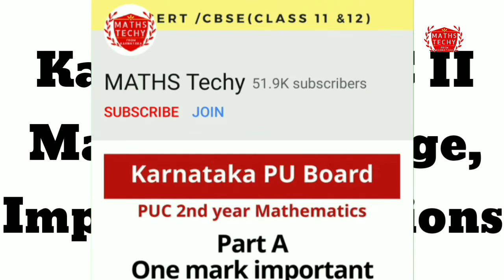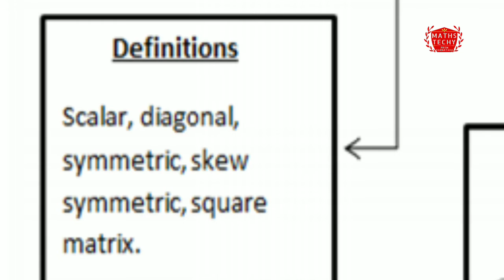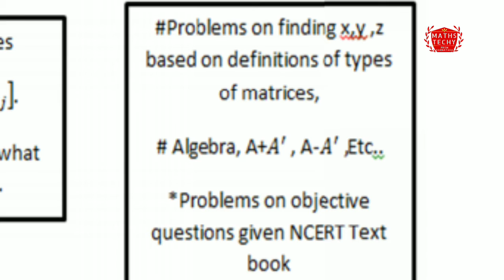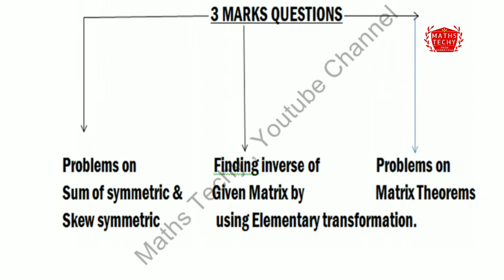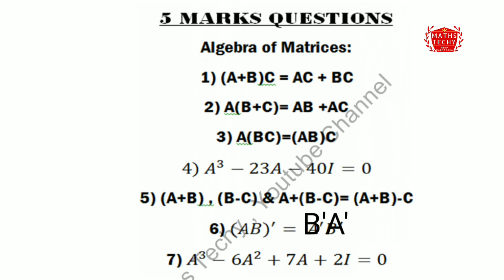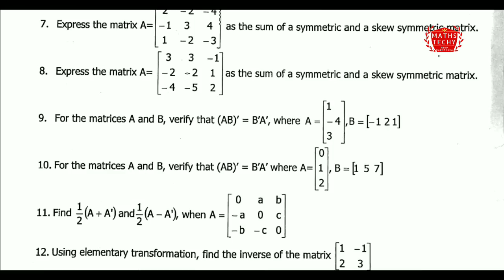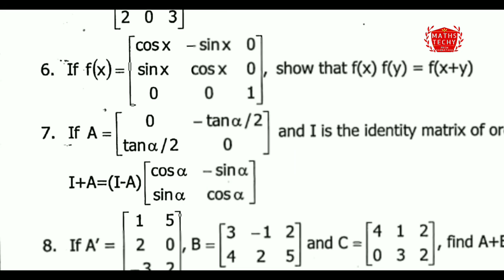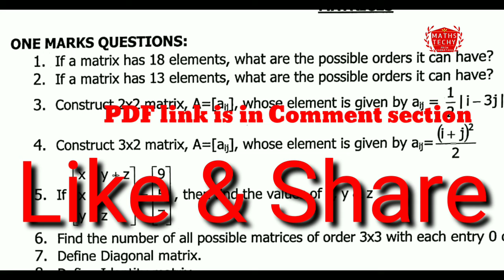Matrix Most important questions For March 2020|Karnataka PU Board 2020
I explained matrix important questions for Karnataka PU Board 2020 Examination.
Students will know from this video most expected questions for annual examination.
I explained marks wise distribution of all questions & schedule of paper setting.
Join as channel membership to support more to give better service to you all.